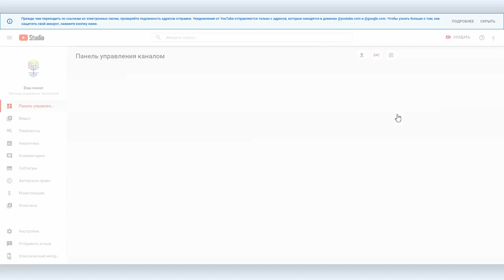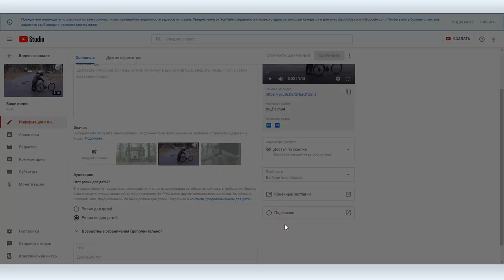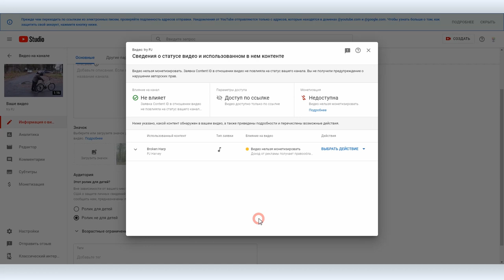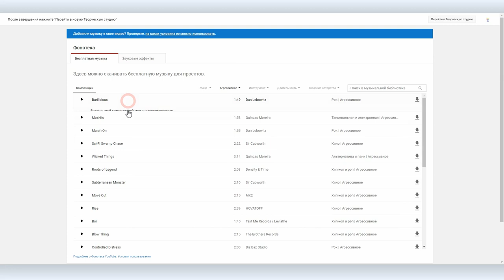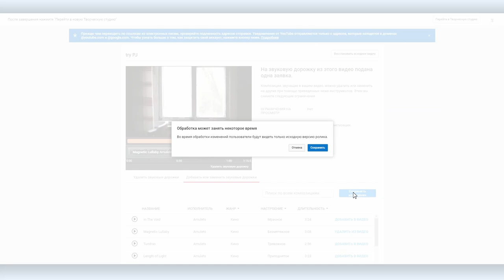Как на YouTube устранять жалобы на нарушение авторских прав и где брать легальную музыку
Нарушение авторских прав на YouTube — достаточно серьезное нарушение, которое грозит удалением канала. Если вы получаете жалобу на нарушение авторских прав, но вам по какой-то причине не хочется удалять ролик, можно устранить проблему силами самого YouTube, а именно: удалив спорный момент; удалив музыку; подложив вместо нее другой, легальный трек.

О том как это делается и где брать бесплатную легальную музыку в нашем сегодняшнем видео. Спойлер: бесплатную легальную музыку можно брать также на YouTube.